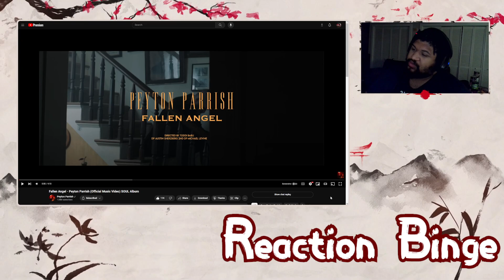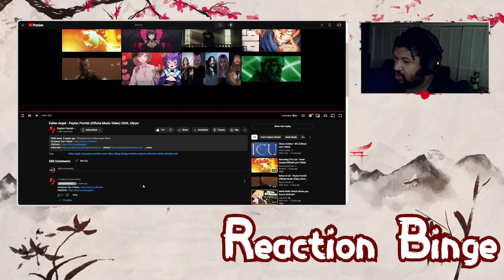Cry For The Heavens (Fallen Angel By Peyton Parrish)